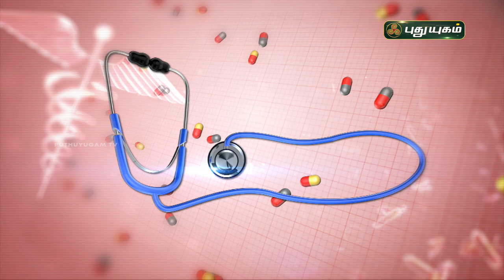சைனஸ் பிரச்சனைகளில் இருந்து விடுபட? Sinus (Sinusitis) | Doctor On Call | PuthuyugamTV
Dr. Anitha,